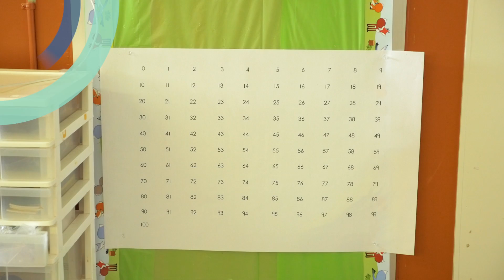Une recherche collaborative pour améliorer les pratiques!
Depuis 2014, le GDA et l’Équipe de soutien à l’accessibilité cognitive de la Commission scolaire des Trois-Lacs participent à un projet de recherche collaborative visant à changer les fondements et les pratiques de l’éducation des élèves qui ont des incapacités intellectuelles de moyennes à sévères pour les aider à maîtriser des habiletés essentielles à l’autonomie, et ce, à l’âge approprié à chaque habileté. Cette collaboration a rendu possibles des résultats aussi concrets que positifs, tant en ce qui a trait à la formation du personnel qu’à l’intervention auprès des élèves.